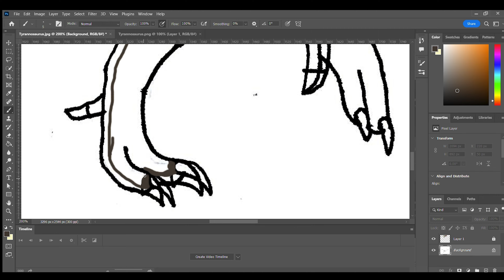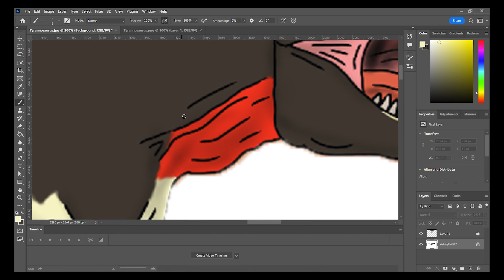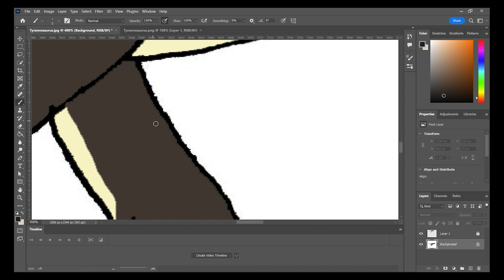Dinosaur Speed-Painting #98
The 98th painting is Tyrannosaurus Rex, the ultimate predator.

Name means: Tyrant lizard king
Temporal Range: Late Cretaceous (68-65 Million Years Ago)
Diet: Large Dinosaurs and carrion